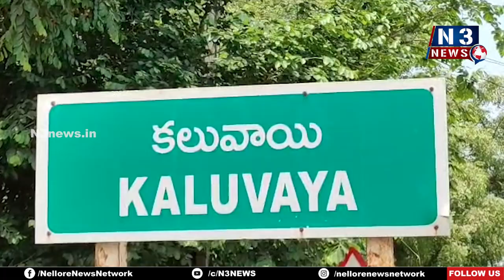కలువాయిలో నా దేశం- నా భూమి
- హైస్కూల్ ప్రాంగణం నుంచి బస్టాండ్ సెంటర్ వరకు విద్యార్థుల‌ ర్యాలీ
- క‌లువాయి బ‌స్టాండ్‌సెంట‌ర్ మాన‌వ‌హారం